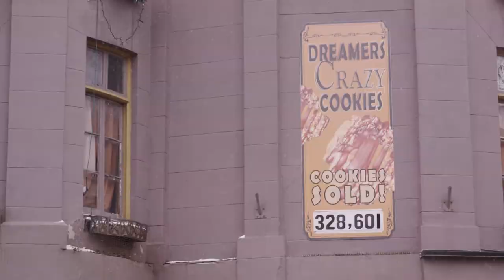Dining Delights at Dreamer's Cafe, Port Hope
This quaint, Parisian-style cafe will be sure to win your heart with its fresh coffee, delicious desserts and most of all, its crazy cookies! Stop in next time you visit Port Hope.